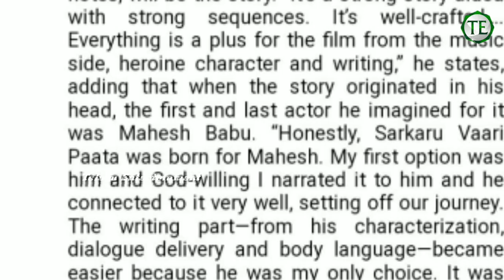Parasuram About SarkaruVaariPaata Movie To Mahesh Babu Fans |KeerthySuresh |TeluguEntertainment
This Video Is About Parasuram About SarkaruVaariPaata Movie To Mahesh Babu Fans Update.